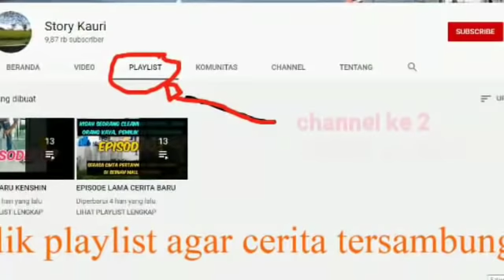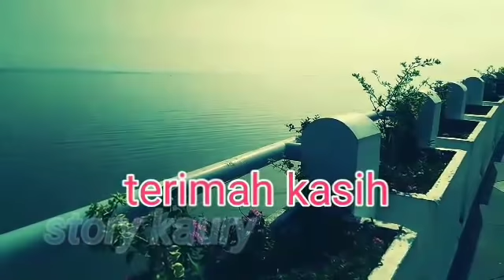Motor iwan membawa luka, kenshin menabrak mobil mewah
di pagi itu
setelah meninggalkan ruang kantornya kauri
kenshin pun, memulai kerjanya lagi, di tempat yang lain
membersihkan lantai
merapikan meja
lalu, di temuinya di hari itu
banyak pandangan mata ,
yang sudah berubah,
tak seperti biasanya
ia yang kerap kali di perintah
hingga para karyawan, ataupun orang orang,yang sering menyuruh dirinya, di hari itu, sampai tak berani bertemu dengannya
apalagi, bertatap muka seperti sebelumnya

kemudian,
 kenshin terlihat
memasuki salah satu ruang kerja,
yang hari ini,memang ada di jadwalnya
pemandangan aneh pun terjadi,
ketika dirinya,masuk di tempat itu,yang membawa peralatan kerja
banyak dari mereka,merasa takut sendiri, tak hanya itu, semuanya pun berdiri,dengan memasang senyum,
kenshin pun merasa, tak enak hati di buatnya
ini tak seperti biasanya,
dirinya masih dianggap lebih
hingga rasa nyaman pun
tak ia dapati lagi

Terimahkasih sudah menyimak